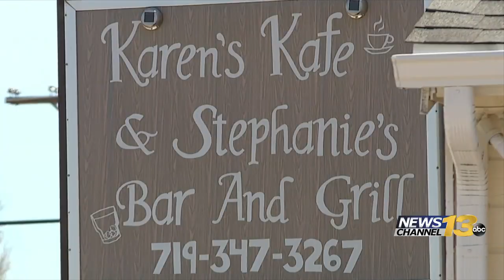El Paso County Public Health issuing cease and desist order to Calhan restaurants